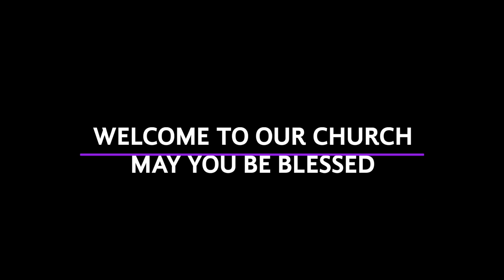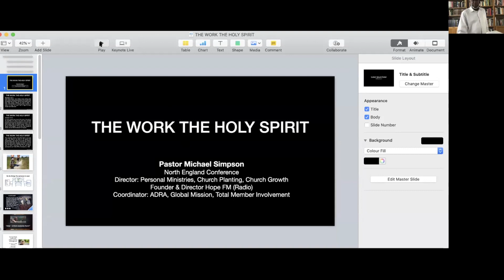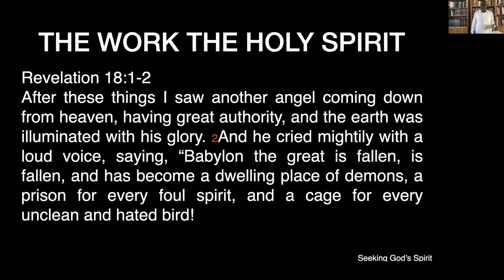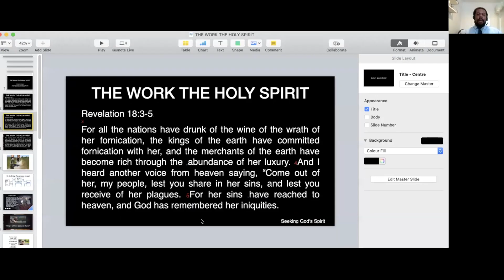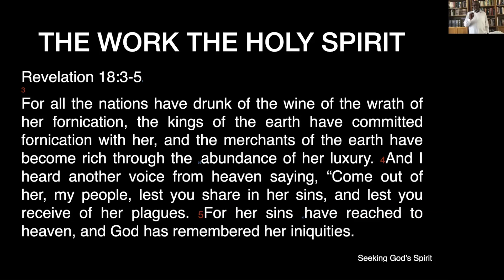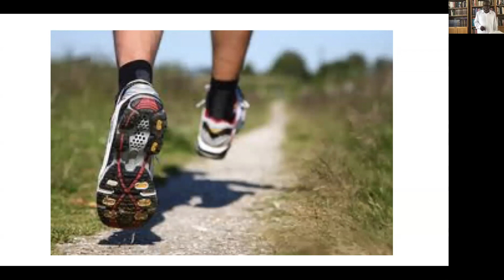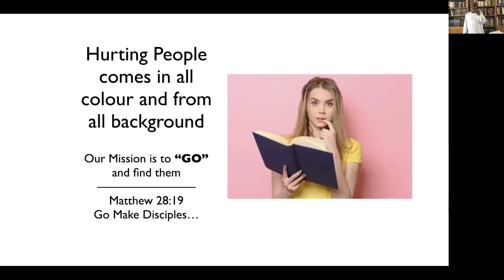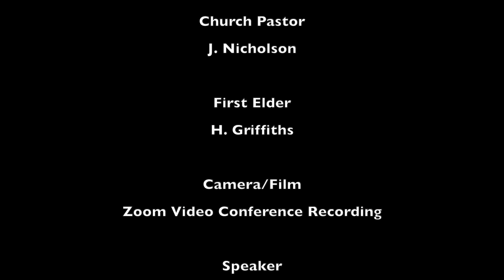Bilston SDA Church Sermon: "The Work of the Holy Spirit"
Bilston SDA Church Sermon. Speaker: Pastor M. Simpson. Date 13th June 2020. Title: The Work of the Holy Spirit. Zoom video conference recording Number 7. Church Pastor J. Nicholson.